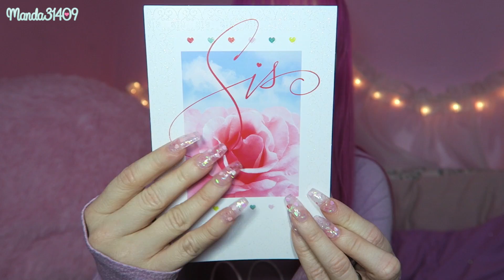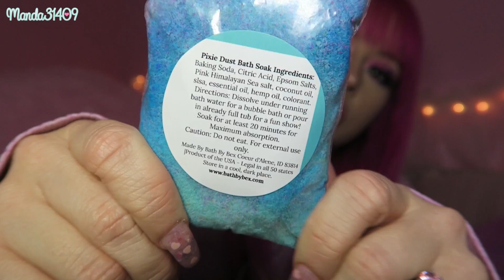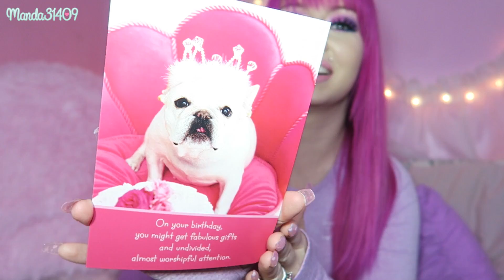Birthday Haul 2019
Morphe “Such A Gem” Palette:

Lady Plush:

Pandora Disney Collection:

♥FILMING/VIDEO INFO♥
-My Filming Equipment: